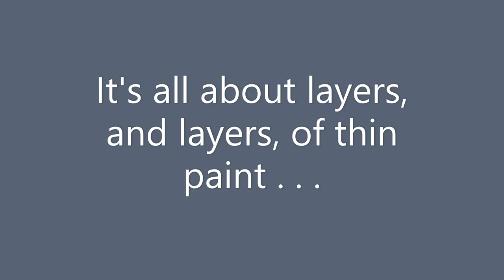Creating Realistic Model Scenery | Going Green: Part 2 of 4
This is a clinic on how-to increase the immersion level on your model railroad diorama with an airbrush. If you practice this method on your shelf layout, your painting skills will grow remarkably! Part 2 of 2.